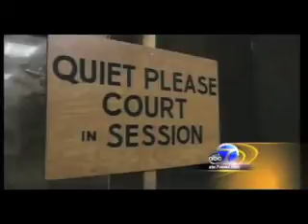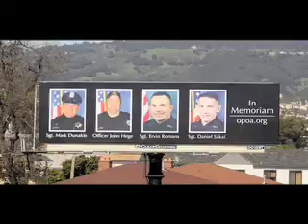Judge Grants defense right to use Oscar Grants record and (Get militant Commercial)